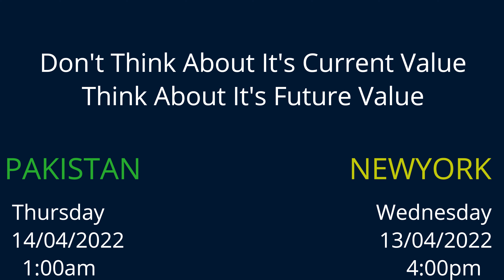DHA Quetta Prices will grown on 20th April 2022 | DHA Quetta Price Update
Once Again DHA Quetta
Detailed Analysis will publish on 14/04/2022